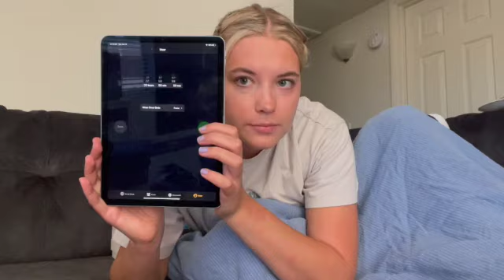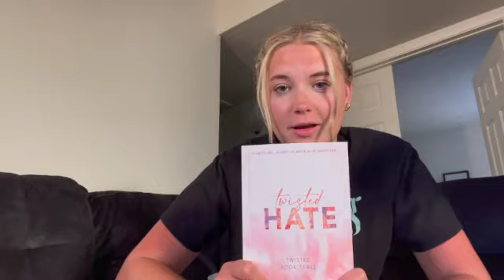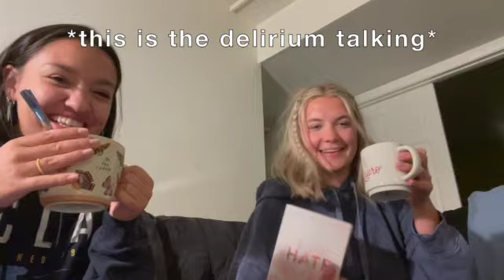reading for 24 hours!! (24 hr readathon!)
follow me🤩
amazon wishlist